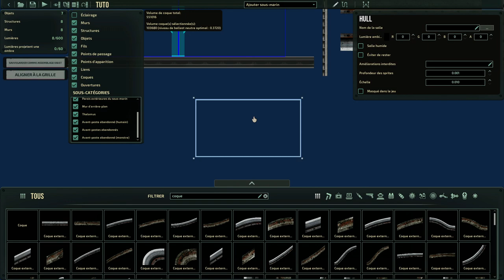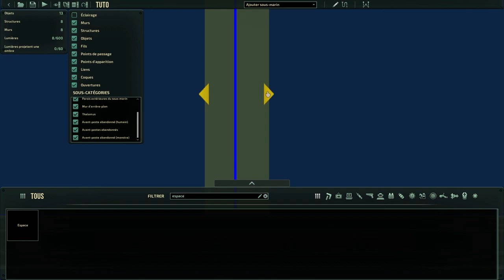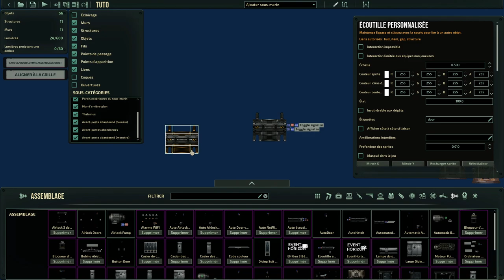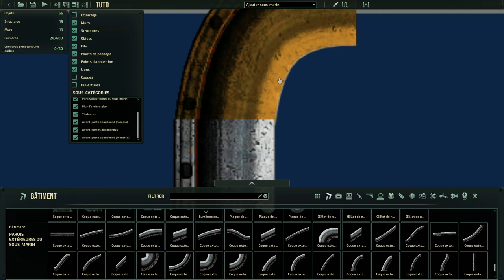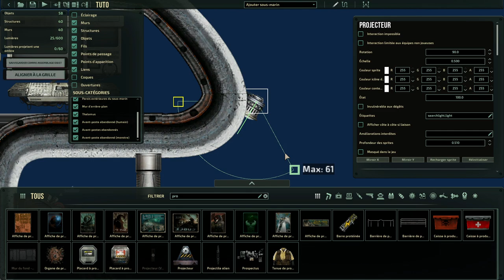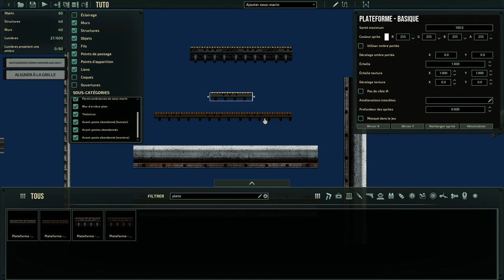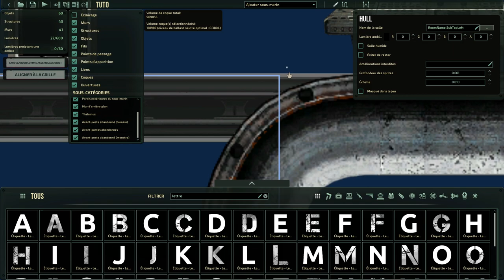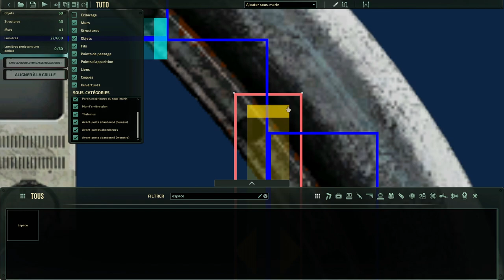[Tuto]Barotrauma - Éditeur de sous-marin pour débutant 1/4 Les bases.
00:00 Introduction.
01:40 Les bases.
10:10 Le placement des étages.
15:30 La coque extérieur.
24:25 Les salles et l'intérieur.
36:30 Placement des coques(hull)